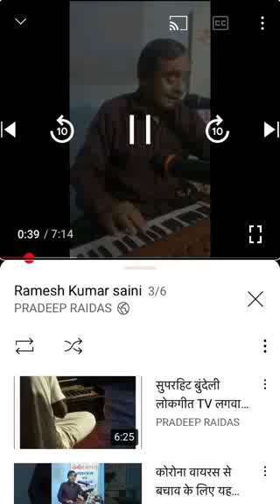Superhit Bhajan काम कुछ ऐंसा कर जाएं, अमर दुनियाँ में हो जाएं.. Singer RK Saini..— 9981702201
Welcome To my Youtube channel..— Please like to this video, and subscribe to my Youtube channel..— and share to video, Whatsapp, Facebook, Instagram, and Telegram..— (are you blind?) if you live from Bundelkhand area, and our Bundelkhandi Lokgeet, and filmi Geet..— from our channel..— I want to broadcast, Please fill this form.. Any program to this village, Please call mobile number..— Ramesh Kumar Saini from Indore..— 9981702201 Rishabh Tivari From Sihora..— 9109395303 Rameshwar Chauhan From Chhattisgarh..— 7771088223 Suraj Rajak from Jabalpur..— 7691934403 Pradeep Raidas from Jabalpur..— 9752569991 SuperhitBhajan SingerRKSainiFromIndore PradeepRaidas#